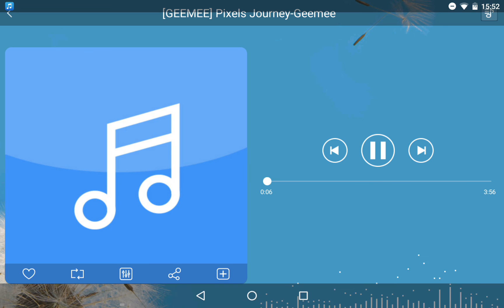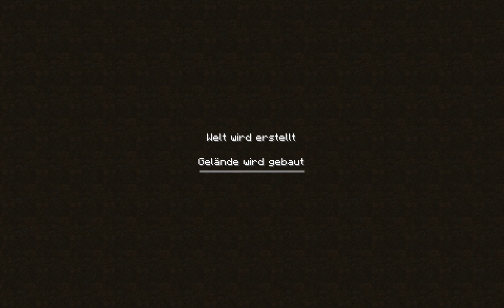MCPE 0.14.0 🎮 #056 - Ausflug in den Nether - Let's Play Minecraft Pocket Edition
► Minecraft Pocket Edition 0.14.0 Deutsch ANDROID / iOS
mit Controller

Ausrüstung:
Controller: Playstation 4 Controller

Wie ist die IP: Geheim
Kann ich mitmachen: Nein

«Let´s Play Minecraft PE»
Sandbox Game von Microsoft

Kommentiertes Gameplay von Bobbyboy Play´s (2016)